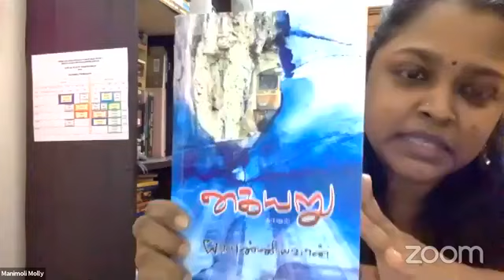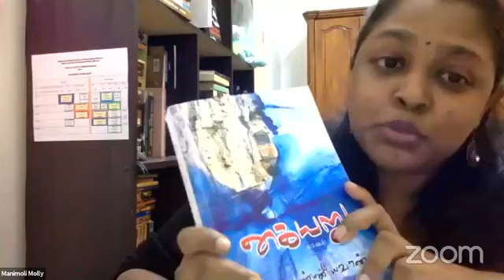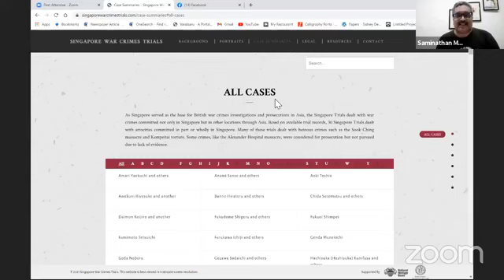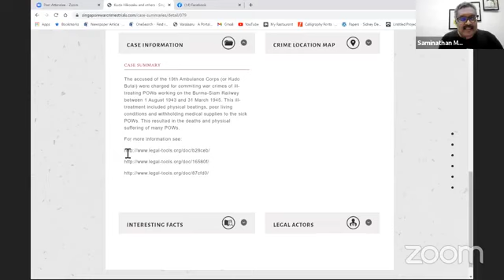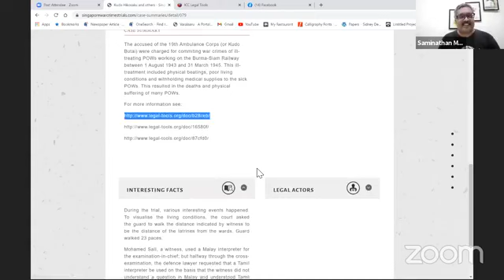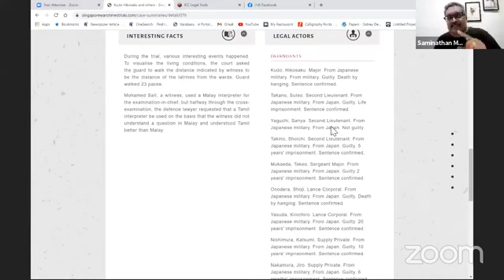Thai Burma Death Railway Talk Series : Talk 4 - Japanese War Crime and Reparation